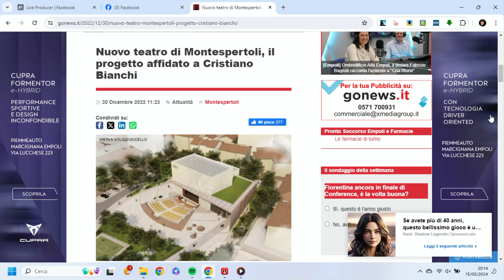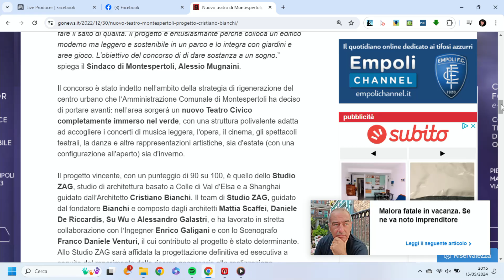APERITIVO OPEN MIC #5 Puntata del 15 maggio 2024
Quinta puntata del podcast APERITIVO OPEN MIC un format ideato e condotto da Sani Principi
Erano presenti: Simone Campinoti, Maria Grazia Maestrelli,  Leonardo Masi e Andrea Poggianti.

Alessio Mantellassi non ha accettato l'invito

Abbiamo parlato di cultura nella seconda parte dopo una parte iniziale di presentazione delle liste